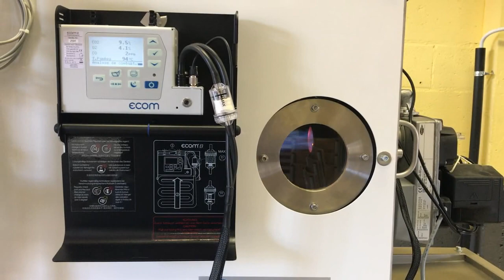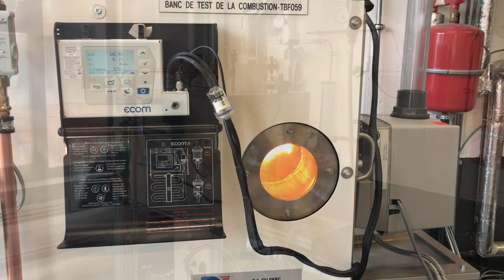Visualisation de la flamme d'un bruleur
Dans cette vidéo nous présentons le banc d'étude de la combustion TBF059 qui peut fonctionner avec un bruleur gaz naturel ou un bruleur fioul.
le banc permet de visualiser la flamme du bruleur latéralement ou par l'arrière.

ou vous pourrez remplir le formulaire pour nous contacter.